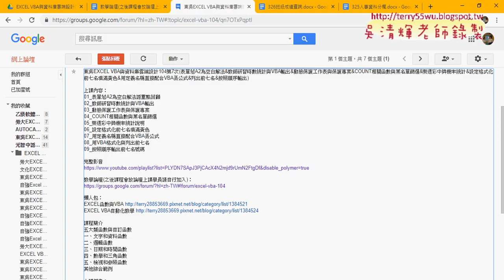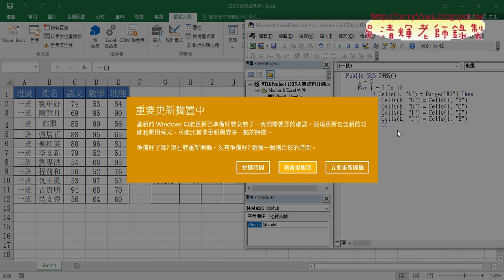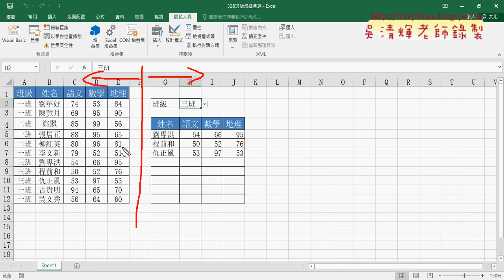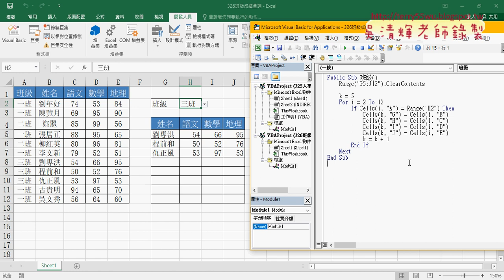09 326班級成績查詢用VBA查詢結果